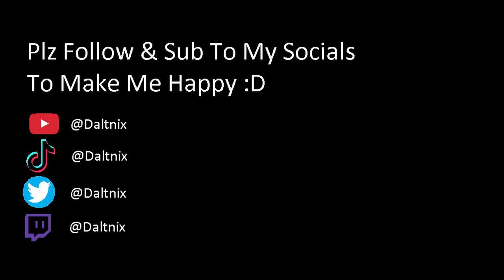Mercy Every Team With This CRAZY Void Titan Build - Destiny 2 Lightfall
In this game play I use the Exotic 750 rpm Smg The Huckleberry. I pair it with the titan exotic PeaceKeepers. This is a Stupid fun and strong build build.